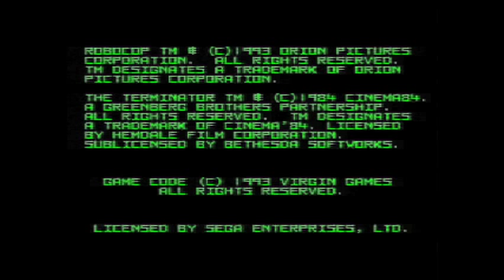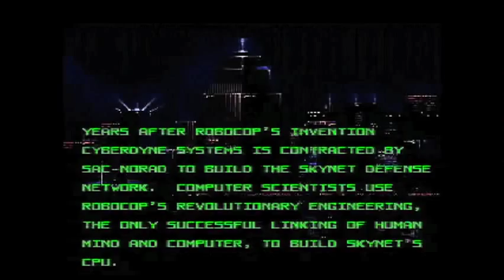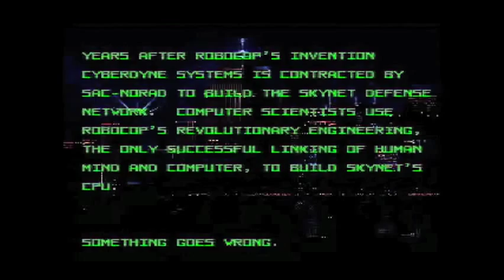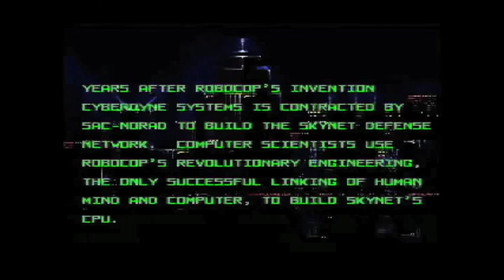The Game BOOB show - RoboCop vs The Terminator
The critics rave! Brian Lee aka The Game Anthropologist says that "Game Boob is more incomprehensible than the Xbox One's ad campaign!" The Game Boob is "a video version of a dry heave!" Sit back, mah boobsters! ENJOY THE SHOW!